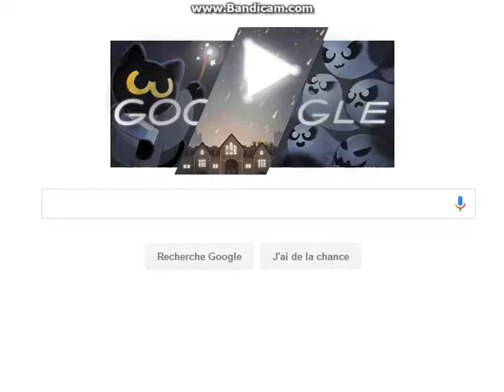Google Doodle Halloween 2016 Gameplay